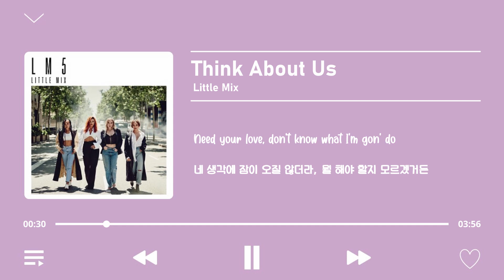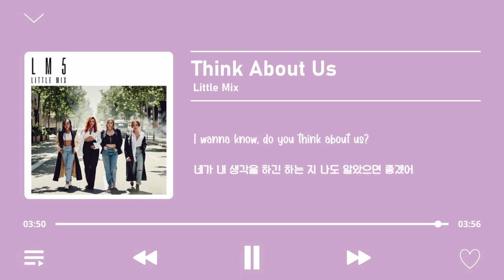🎧 Little Mix - Think About Us [가사/해석] 🎧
❝사랑에 있어서, 우리는 종종 우리가 가장 믿는 것을 의심한다.❞
- 프랑수아 드 라 로슈푸코 -